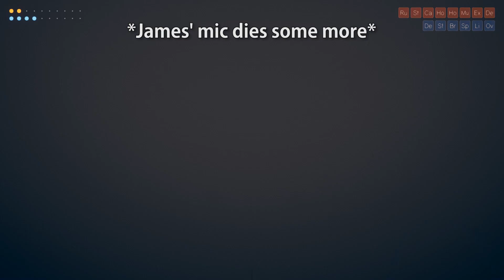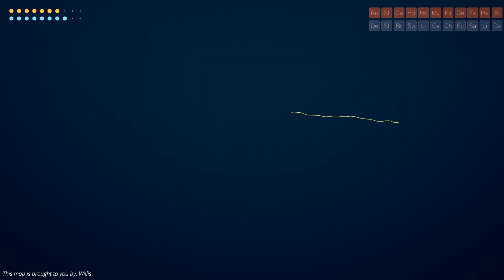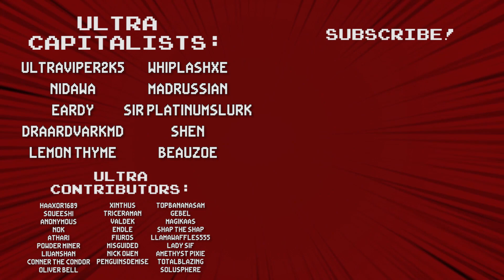Rounds (Modded): New Cards And Bad Aim - Round 41 - Ultra Competitive